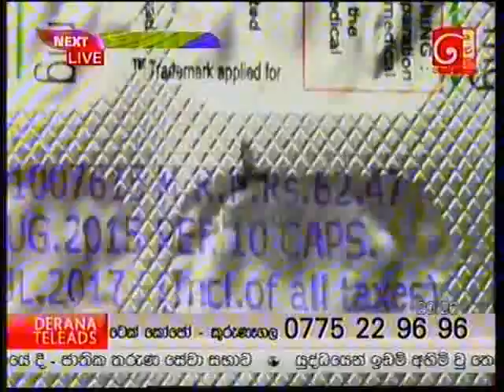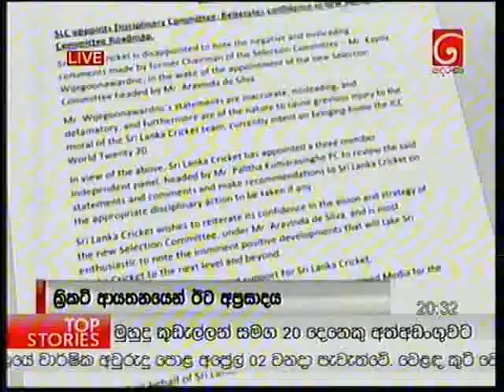derana news 130316 B